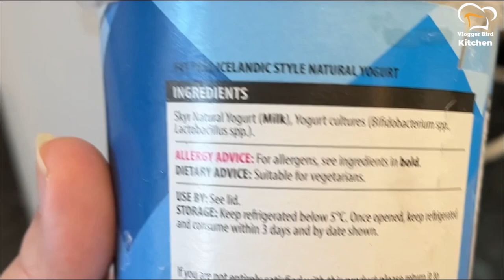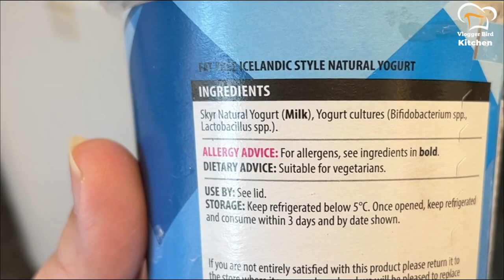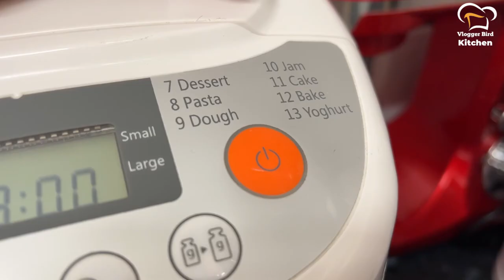How to make Yogurt in UK and Europe || Apne Country jesa desi Dahi ab yahan bhi..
Welcome to my simple kitchen routine channel"